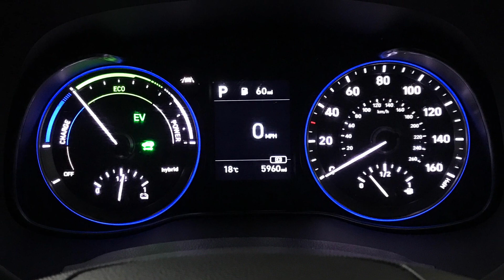Hyundai Kona Hat 1.6 Gdi Hybrid 141 Premium Dct | Richmond Motor Group | Hampshire & Surrey